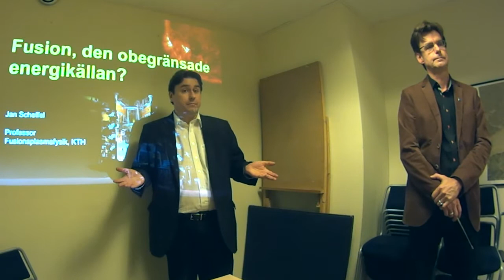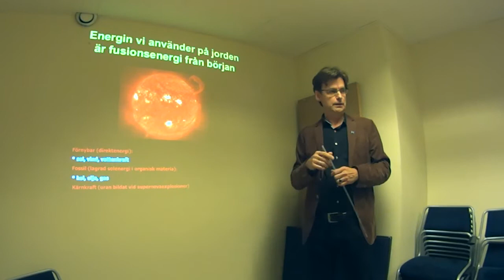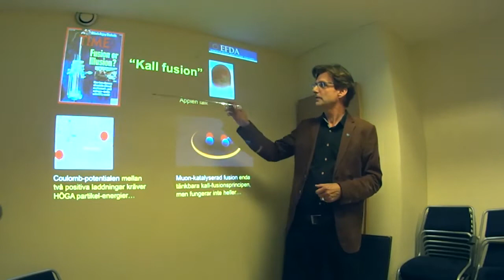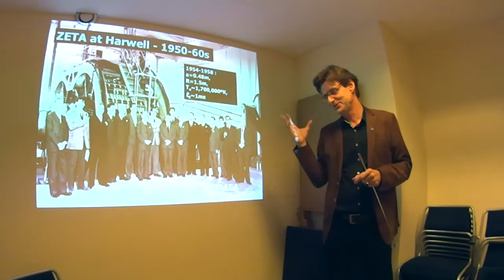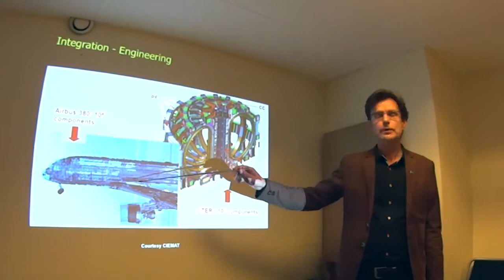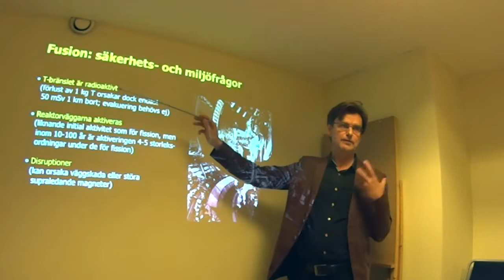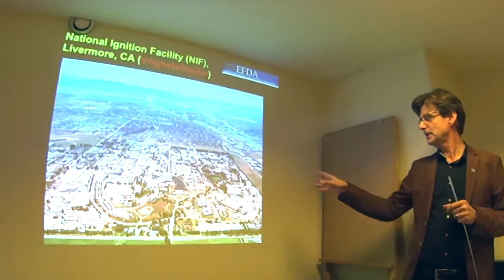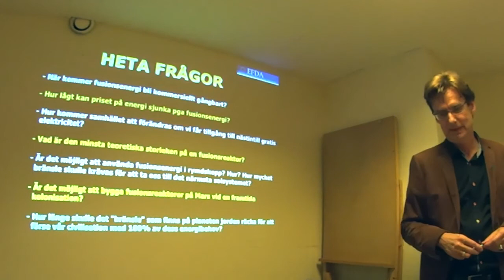Jan Scheffel: Fusion - den obegränsade energikällan? (1/2 - föreläsning)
Behovet av energi ökar i framtiden. Effektiviseringar kan påverka förbrukningen men i längden behövs även genombrott i produktionstekniken. Fusionskraften har länge omtalats som lösningen på energibehovet. Hur rimlig är utvecklingen av den tekniken?

Jan Scheffel är plasmafysiker och arbetar som fusionsforskare och professor på Kungliga Tekniska Högskolan. Han berättar hur fusionsenergi kan fungera och om var forskningen befinner sig i nuläget.

På svenska. Del 1/2: Föreläsningen.